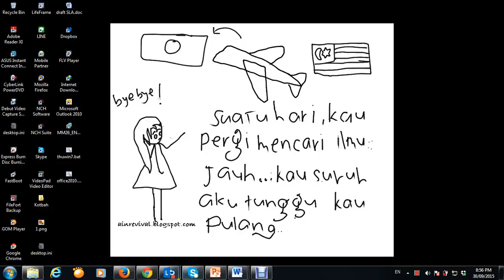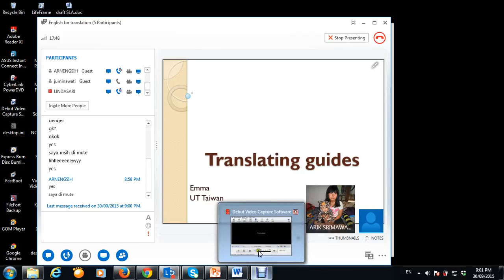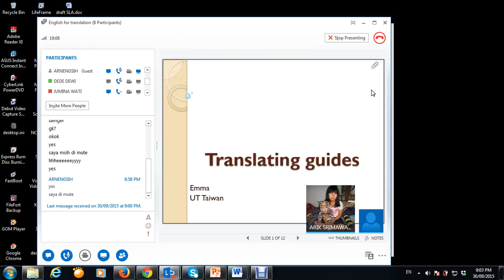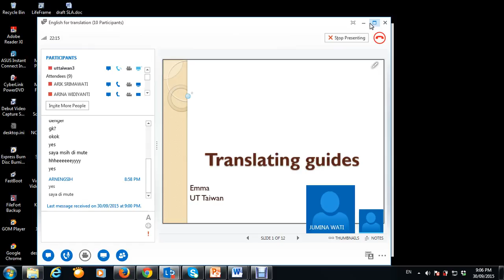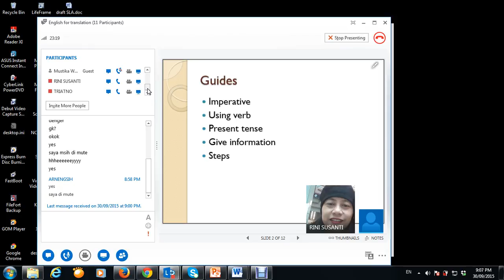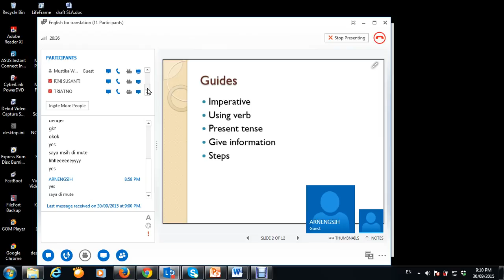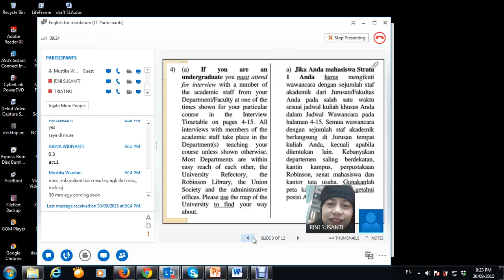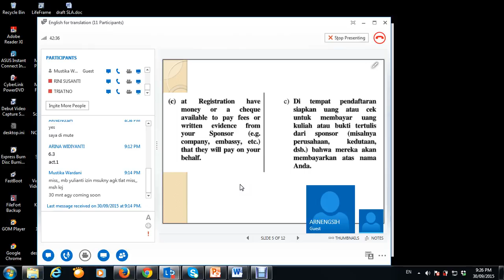2015.2 - English for Translation - UTT - TTM5 - 30092015 (1)